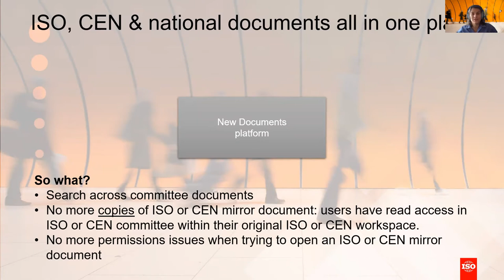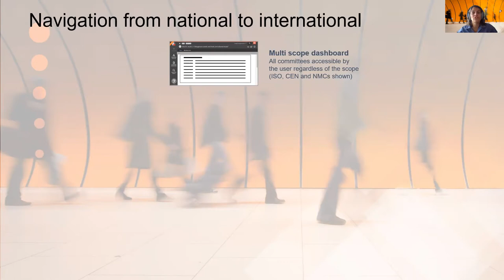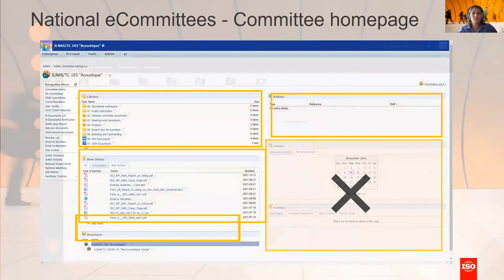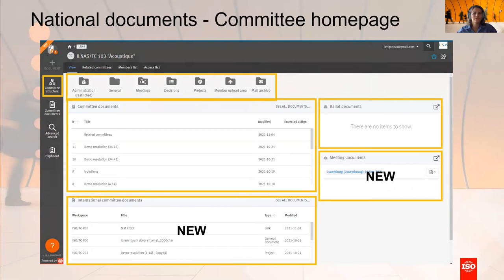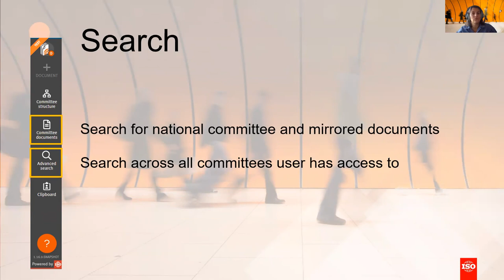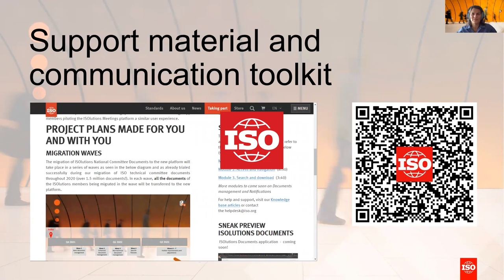ISOlutions 2021 - National Documents (Part 2/Demo)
ISOlutions Member Group 2021 Annual Meeting